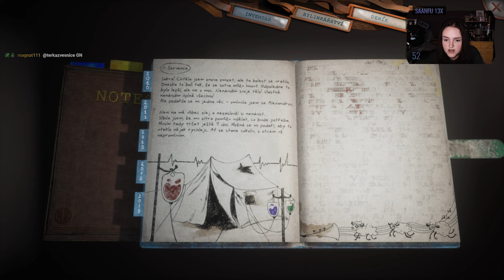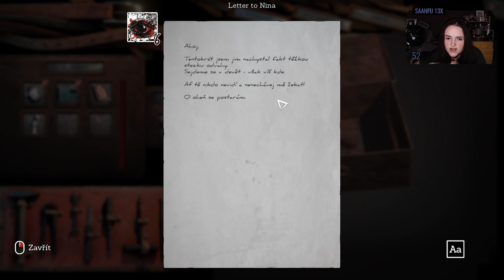Someday You’ll Return [#17] Smutný pohled | Záznam ze streamu 8. a 9. 5.2020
Someday You’ll Return je atmosferickou adventurou s neotřelou kombinací herních mechanik, kde se ujímáte role Daniela – otce uprchlé dívky jménem Stela. Ta utekla někam do českomoravských lesů, ve kterých na Vás čekají nejrůznější vzpomínky, útržky z minulosti a také staré křivdy. Proč utekla a co jsou zač ty záhadné postavy, na které v lese občas narazíte? Na to snad během průchodu příjdeme. Za hrou stojí vývojářské studio CBE software a vyšla po menším odkladu 5.5.2020 na PC.